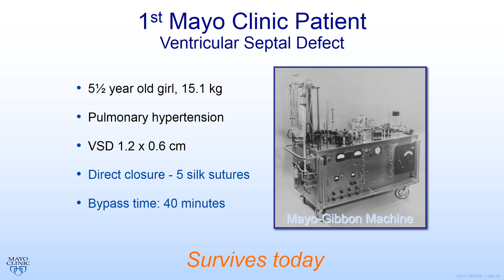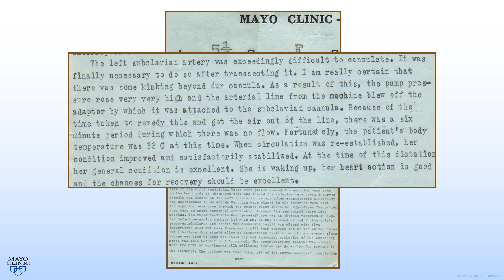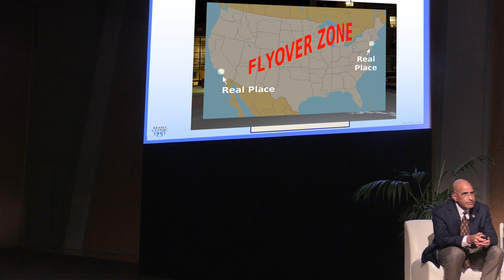Dr. Joseph Dearani - Cardiopulmonary Bypass & Cardiac Surgery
Dr. Joseph Dearani presents Cardiopulmonary Bypass
and Cardiac Surgery at the Johns Hopkins All Children’s Hospital dinner symposium titled Great Innovators and Innovations in Congenital and Pediatric Cardiac Care at the 7th World Congress of Pediatric Cardiology and Cardiac Surgery (WCPCCS), July 20, 2017, Centre Convencions Internacional de Barcelona (CCIB), Barcelona, Spain.